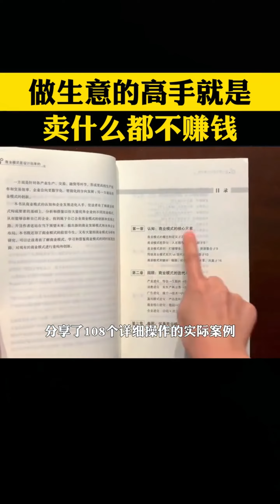賣什麽你就不賺什麽的錢，這是所有做生意的人能夠賺大錢的核心法門#商業思維